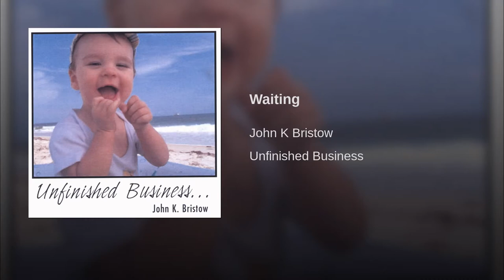JOHN BRISTOW; Song - "Waiting", Album - Unfinished Business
From, The JOHN BRISTOW CHANNEL (©copyright John Bristow for Rockpyle Music); This song is another from a collection written and recorded in a very modest home studio after and beyond year 2004. At that time, as now, it was/is long past time to get something available to listeners after such a very long, prior career of live performance with various bands and musicians over the years in and around the Tri State, NYC area. Unfortunately, because most of those earlier live performances, both solo or with bands were never recorded (duh!), the best performances were lost forever to the wind. But this tune is part of an effort to make available at least "something" ...to my children and future listeners into the future. I love and much prefer working and recording with a band and it's combined talents, but the past years it has been necessary to create, play and record things entirely on my own if anything was ever to get done. You will find in these postings, tunes from home studio efforts of 2 albums; 1.) "Unfinished Business: and 2.) children's music "It's Time To Get Up"... as well as whatever past live or otherwise recordings I was able to  salvage from my archives. I hope you find things you like. I do have brand new songs in the oven and will post them when I can. I've also posted on my Youtube "Channel", Songs from a project I recorded while working with the Late Great Laura Nyro, entitled "A Mother's Spiritual". Also performing on that album were bassist Elisa Sunshine and Drummer Terry Silverlight. Produced by Todd Rundgren for Columbia Records. Enjoy.